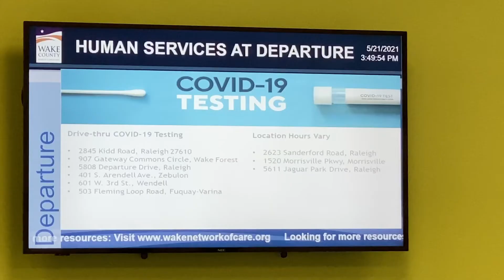Periods ಸಮಯದಲ್ಲಿ ವ್ಯಾಕ್ಸಿನೇಷನತೆಗೆದುಕೊಂಡು ಏನಾಯಿತು? | Corona Virus Vaccine | Mesta's Kannada Vlogs USA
Hey Everyone!

In today's vlog, I'm going to share my personal COVID-19 vaccination experience. Which vaccine did I take? What were the side effects I faced, for how long I had the side effects, is it safe to take vaccine during periods? I have explained everything in detail in the vlog, tried to answer a few commonly asked questions.

I hope you guys enjoy it as much as I did while vlogging.

Love,
Vinaya Mesta.